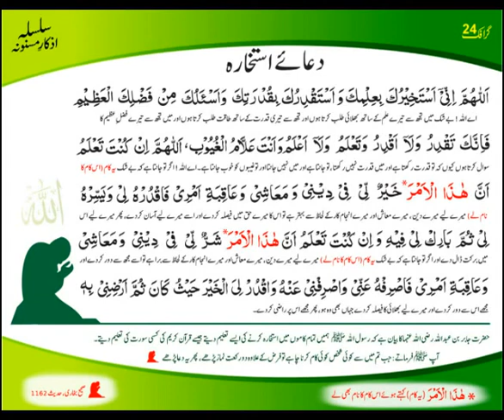Kya inko marna nahin. kya ye Maut se naja'at lekar aaye hain? Mufti Akram Shaakir sahab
Allah paigham TV ki aur unki team ki aur unki naslon ki hifazat farmae aameen aur dunya O aakhirat ki aafiyaton se nawaze aameen summa
Mufti

Mufti Muhammad Akram Shakir sahab
Salafi mualij.

الله پیغام ٹی وی کی اود انکی ٹیم کی اور انکی نسلوں کی حفاظت فرمائے اور انہیں دنیا و آخرت کی عافیتوں سے نوازے آمین ثم آمین.

مفتی محمد أكرم شاكر سحاب
سلفی معالج

Assalamu Alaikum.
Khawateen k liye 👇
11:00am se 3:00pm tak.

Skype. iqbalsalfi